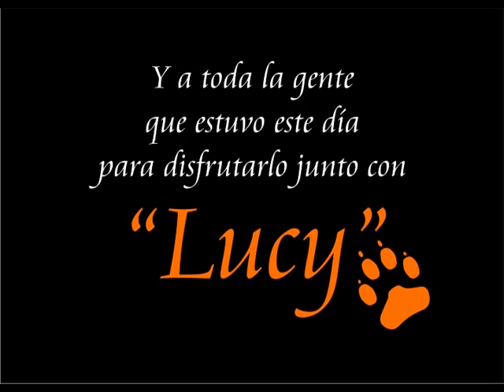prueba 1.mpg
LUCY GANADORA DEL VIAJE EN ULTRALIGERO